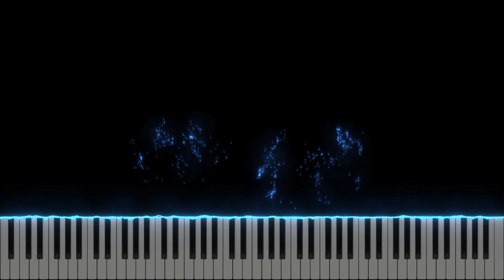O, nu-s mai tari ispitele ca harul - Nicolae Moldoveanu - Instrumental - Negativ Pian - Tutorial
Gama : La minor
Tempo : 60

Amalia Preda / Viviana Nistor/ Andrei Ciurdas / Eliza Pantea